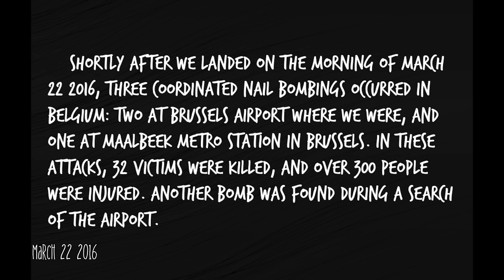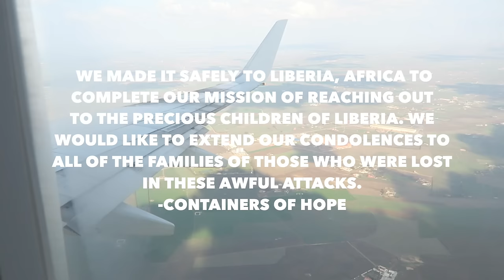Brussels Terrorist Attack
Our team from Containers of Hope was at the airport in Brussels where the tragic bombings took place.  Our hearts and prayers go out to the families of those who were lost in this awful attack.